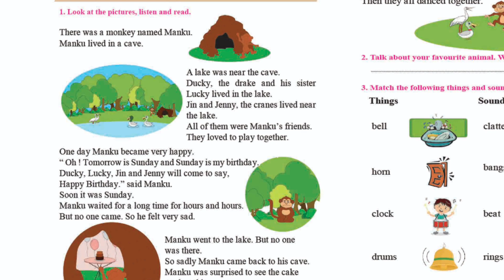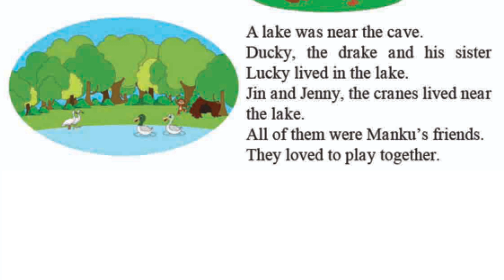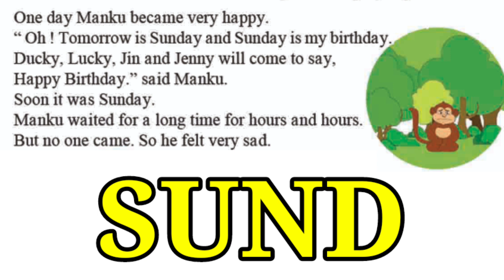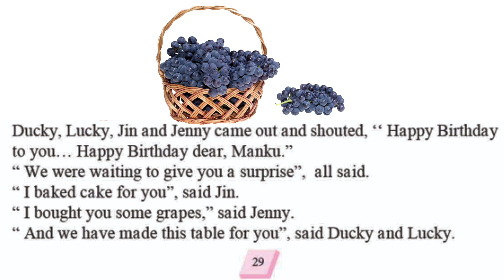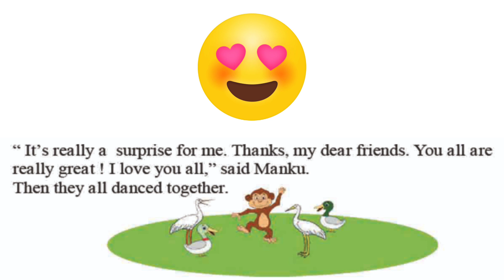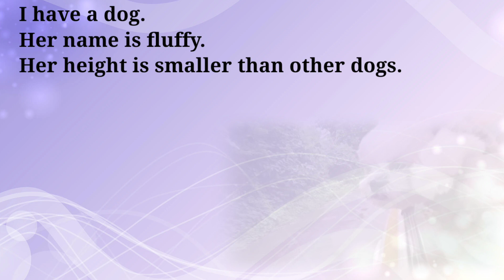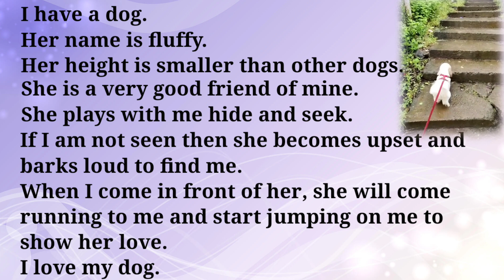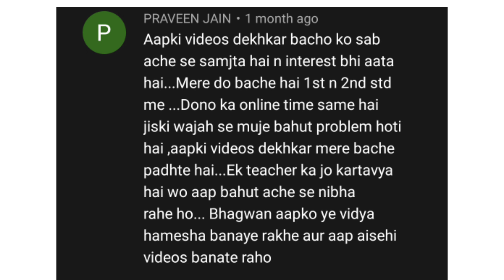Std 1 Surprise Birthday Party | Easy explanation in English and Hindi 💥 ANIMATION💥 dancing MANKU🎉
Std 1 Surprise Birthday Party | Easy explanation in English and Hindi with 🥰Animation 🎉

In this video you will be able to help yourself to see a lesson explained in English and Hindi. Lesson is from Maharashtra board std 1 text book. Video has animated characters which will help the viewer to enjoy the video and understand the lesson in a better way.

NARRATOR
Nikhil Kharvi

EDITOR
Nikhil Kharvi

MUSIC
Kinemaster App